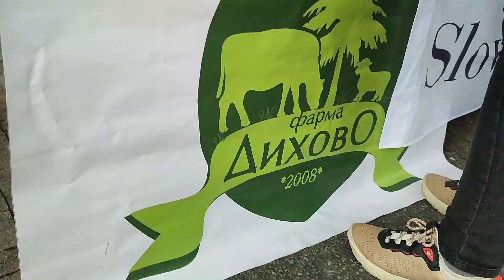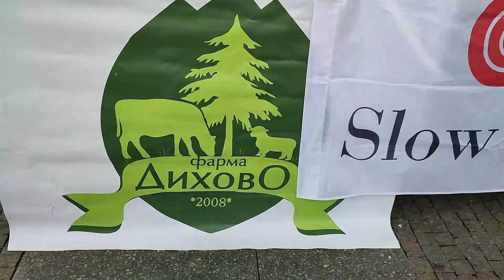ФАРМА ДИХОВО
МЛЕКО 2024